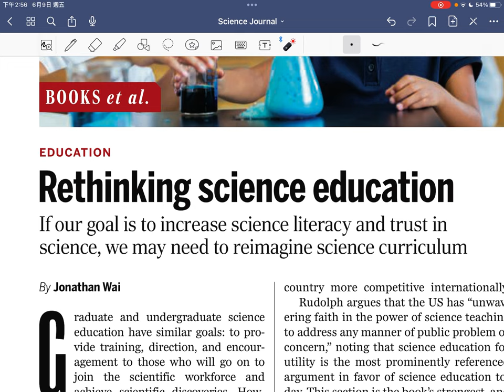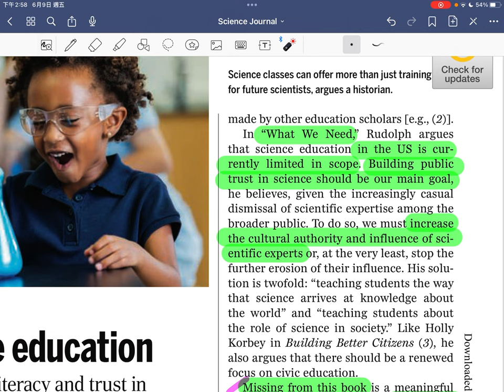［每周科學］書評：為何學習科學？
Title: Rethinking science education
Published in: Science, 2023